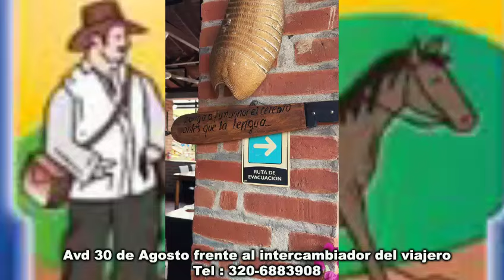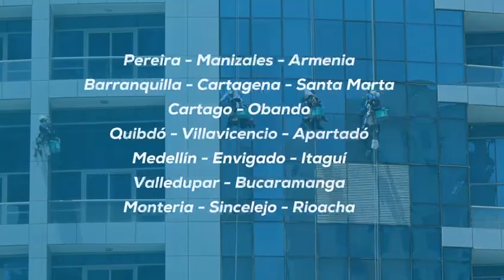TIRO AL BLANCO 3 DE JUNIO DE 2024